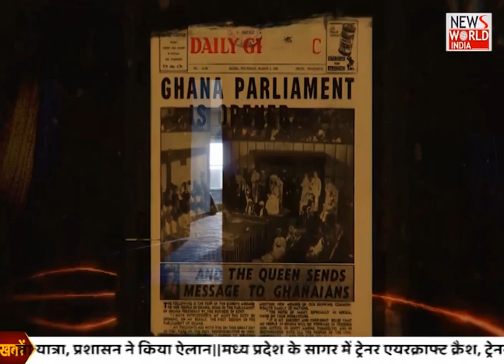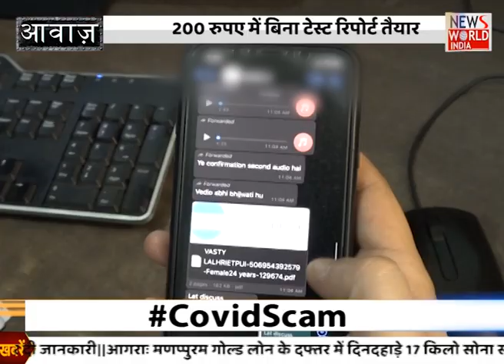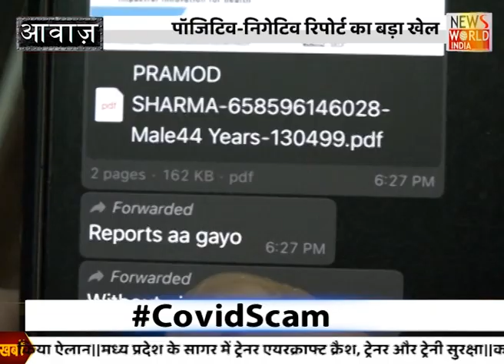Scam of Scams: Team Aawaz exposed the Fake Covid-19 Reports Scam । Kavendra Chauhan